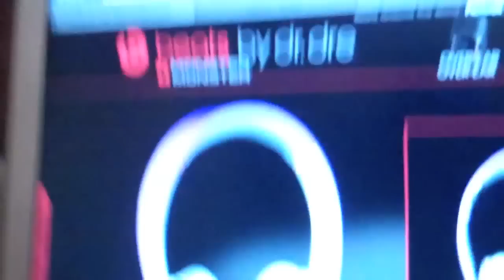Kesha is in my bed!!! (12-5-10-Day 118)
These are my adventures to my Olympic dream! I am Vlogging for a year this is my life as a pro cyclist living in a house with my team mates!

Want more of us? Follow us on...